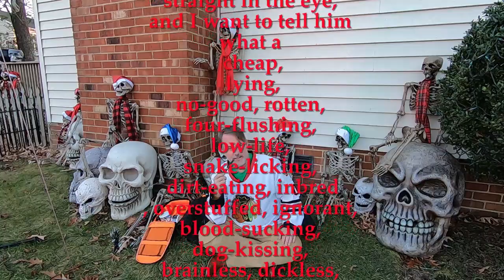jolly my a$$, when it all goes south from the start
every thing went wrong. this is the best i could capture of popping the tin of a christmas blend. decided i would go ahead a release it. merry christmas and happy new year.